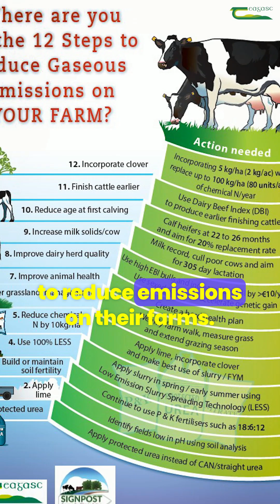Moorepark'25 Open Day - Environment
Hazel Costigan, one of the leaders of the Environment Village at the Moorepark'25 Dairy Open Day on Wednesday, 2 July in Teagasc Moorepark, Fermoy, Co. Cork, explains how in the village, you will learn more about improving sustainability by reducing emissions, increasing biodiversity and boosting carbon sequestration.

We will have lots of practical demonstrations on soil structure, the measurement of greenhouse gases and how to get the best value out of your slurry and fertiliser.

You will also get to see AgNav in action, which is a digital sustainability platform, and find out what 12 steps farmers can take to reduce emissions on their farms.

A team of researchers and advisors will be here on the day to talk to you about some of the measures that you can take to improve water quality in your local area.

To find out more as to what to expect on the day